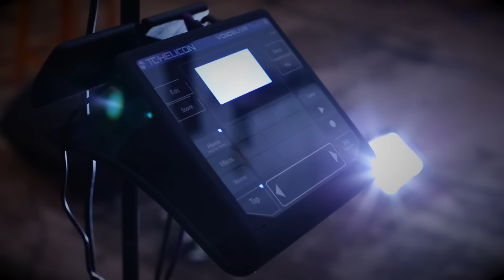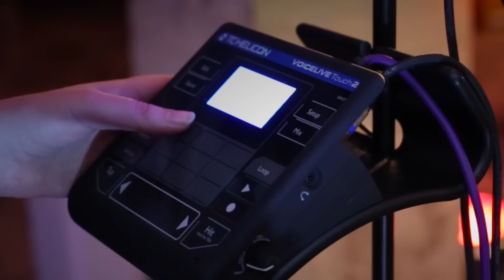Meet The VoiceLive Choir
How did the members of the VoiceLive Choir feel about using vocal processing in their live performance? Did it fuel their creativity or limit it? Watch the video to find out.
About The Choir:
The Contemporary Pop Choir at The Leeds College of Music is a high-octane choral ensemble, showcasing unique and original arrangements of well-known Rock & Pop repertoire. Formed in 2015, the choir embraces students’ from all pathways and disciplines at the college, from pop to classical and from jazz to production. The ensemble shown in the video features mostly 3rd year students, graduating in 2016. They are all creative artists in their own right; fronting bands, producing music and driving the live music scene in the city of Leeds

Leeds College of Music is the largest music conservatoire in the UK and the only one to offer Further and Higher Education courses in Classical Music, Jazz, Popular Music, Music Production and Music Business. A host of industry professionals from across the world visit each year to deliver workshops and masterclasses for students, and public performances come from internationally-acclaimed artists, as well as the conservatoire’s ensembles.